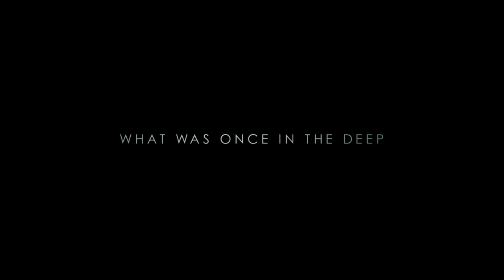The Shallows (2016) Official Teaser Trailer (HD) - Blake Lively, Jaume Collet-Serra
Release date: June 29,  2016 (US)

Nancy (Blake Lively) is surfing alone on a secluded beach when she is attacked by a great white shark and stranded just a short distance from shore. Though she is only 200 yards from her survival, getting there proves the ultimate contest of wills.